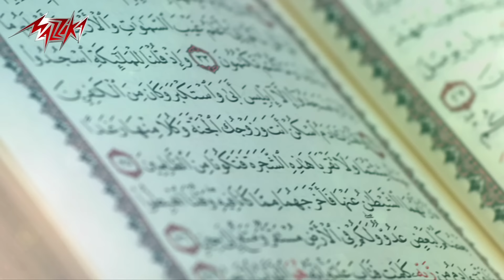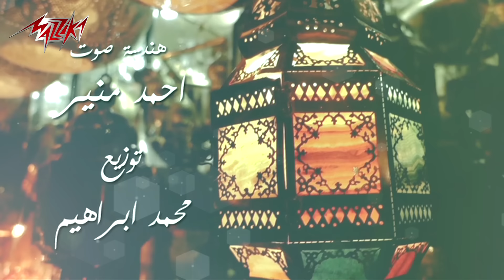Ya Ramadan - Mohsen El Sayed يا رمضان - محسن السيد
▶ Lyrics: Mohsen El Sayed كلمات: محسن السيد
▶ Composition: Mohsen El Sayed الحان : محسن السيد
▶ Music Arrangement: Mohamed Ibrahim الموزع الموسيقى : محمد ابراهيم

كل سنه وانتوا طيبين يا كل المسلمين
يا كل المسلمين جانا رمضان
تعود الايام بخير على كل المسلمين
على كل المسلمين
 يالا نصوم ونصلى    وننسى الدنيا شويه
اعمال الخير بتعلى    فى الجنه شويه شويه
 يا شهر السعاده يا رمضان   يا شهر العباده يا رمضان
دايما فى الزياده اعمال الصالحين

 بتفوت ايام وتمر ايام    جيت يا رمضان تمحى زنوبنا
يا شهر القران مع كل ادان   رحمه وغفران تملى قلوبنا

على كل المسلمين /